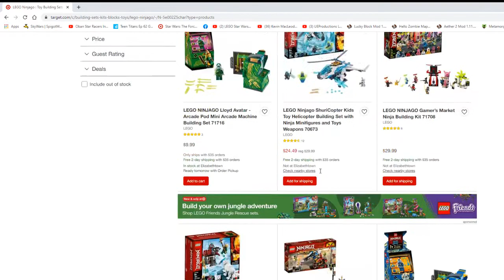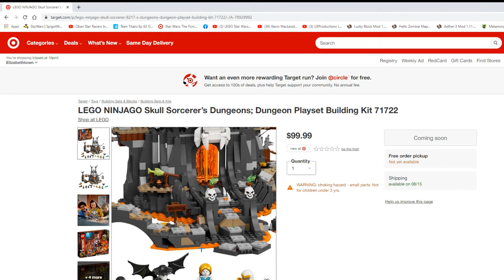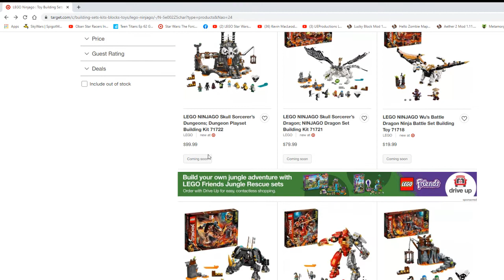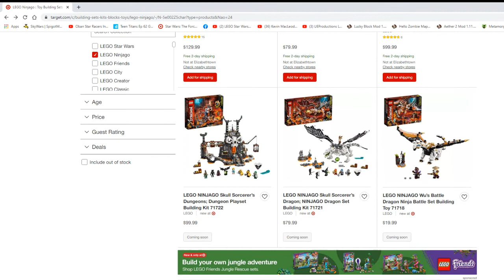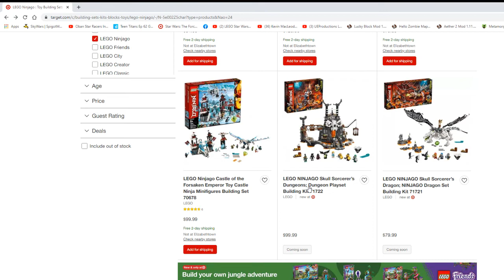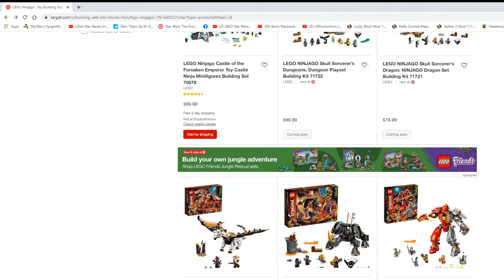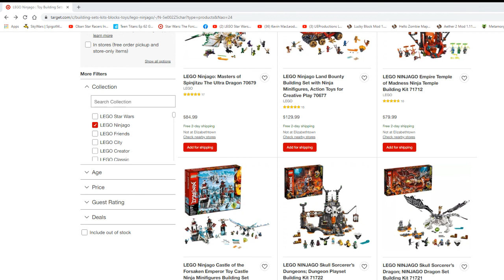the ninjago season 13 sets are coming on august 15th